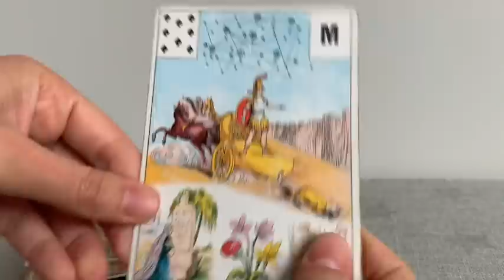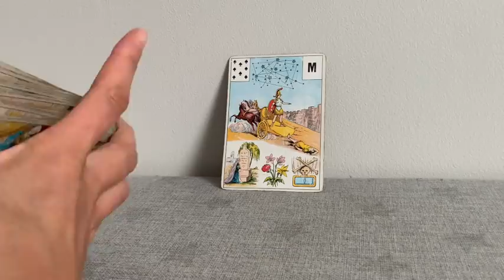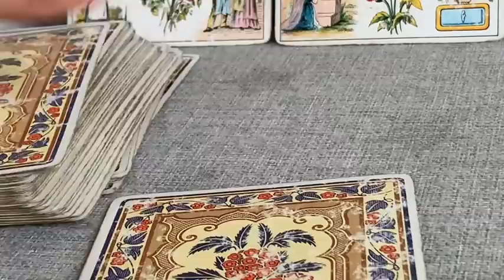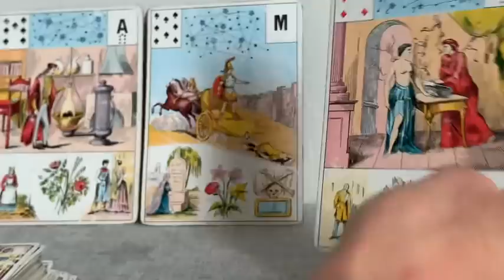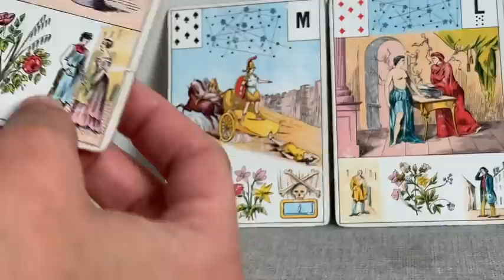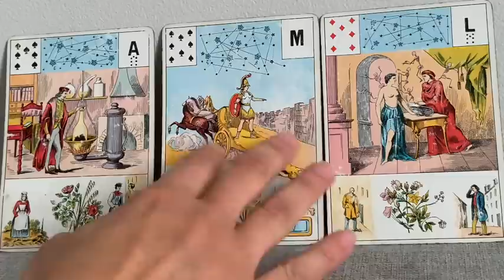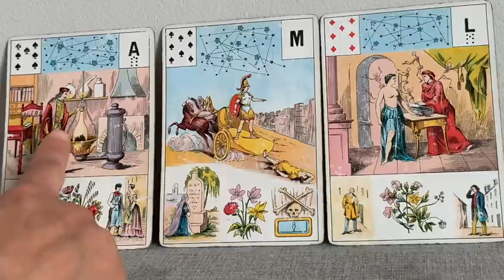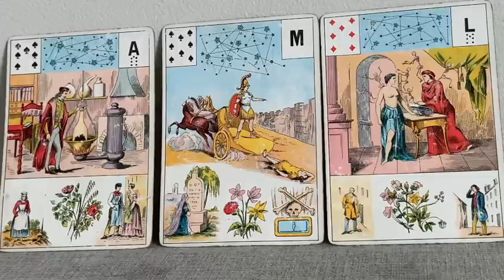CHANGEMENT FAVORABLE ! LA LUMIERE NAIT DE LA NOIRCEUR . TRANSMUTATION ALCHIMIQUE. Guidance du jour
Je suis Carole, cartomancienne passionnée et initiée jeune, professeur de yoga, coach de vie  formée par Gille Guyon Co-Créateur de L'école de Coaching et Intuition, Lunion Formation.

Connais-tu les supers pouvoirs des ondes de ton cerveau, pour réaliser tes voeux les plus chers? Et pourquoi il n'a jamais été aussi facile aujourd'hui, et surtout agréable, de réaliser ce que tu souhaites au plus profond de ton coeur grâce aux neurosciences?!

Si tu veux te procurer Le grand jeu de Mademoiselle Le Normand:

Si tu veux te procurer l'Oracle de la Métamorphose:

Si tu veux te procurer l'oracle de Belline:

Si tu veux te procurer le Jeu divinatoire d'Algariel:

Si tu veux te procurer le jeu Fin de Siècle Kipper:

Si tu veux te procurer le Tarot des Lettres Hebraïques:

Si tu veux te procurer l'Oracle des Miroirs:

Si tu veux te procurer l'oracle de la triade:

Les cartes médecines:

sacréféminin